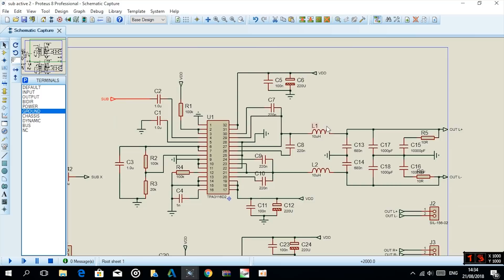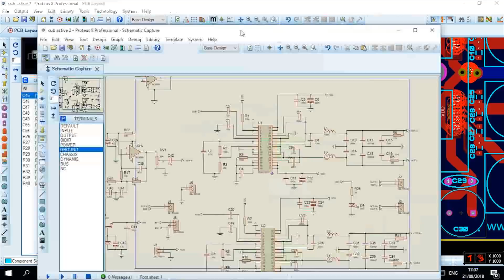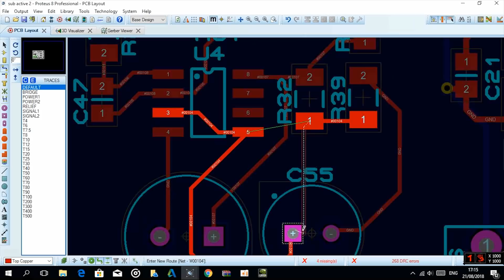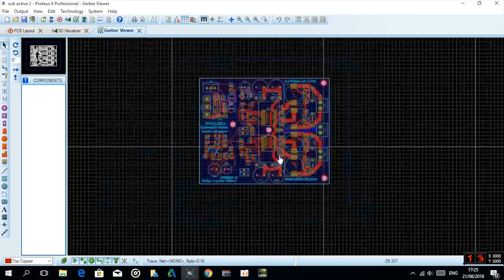Skema Class-D Amplifier TPA3116D2 Dual Bridge + Preamp - PCB Layout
Skema Class-D Amplifier TPA3116D2 Dual Bridge, Subwoofer Amp